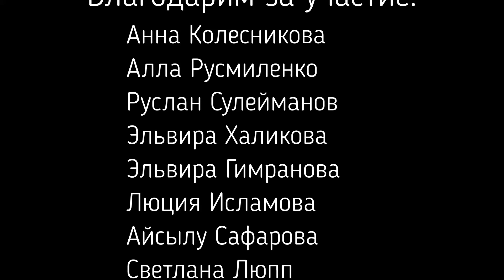В Сургуте представители различных национальностей исполнили гимн России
В преддверии Дня народного единства в Сургуте представители различных национальностей вместе исполнили государственный гимн России.